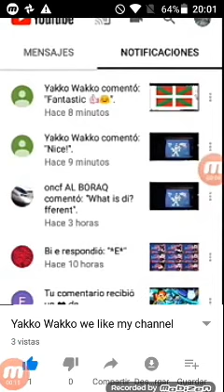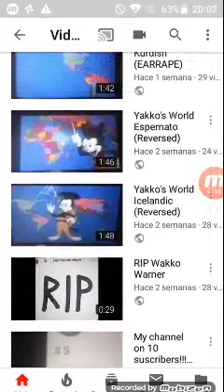My channel it's giving likes